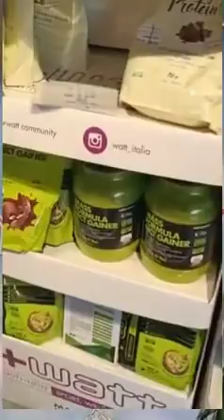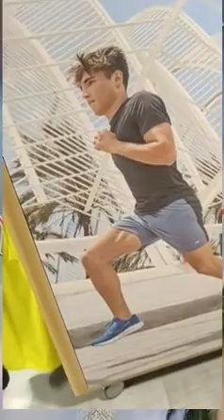Funny guy always sey laka laka laka